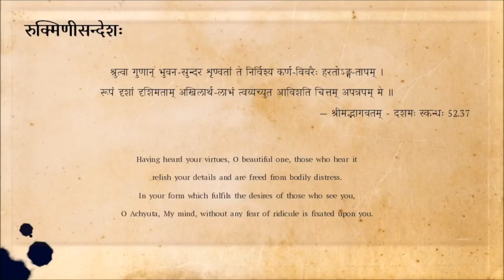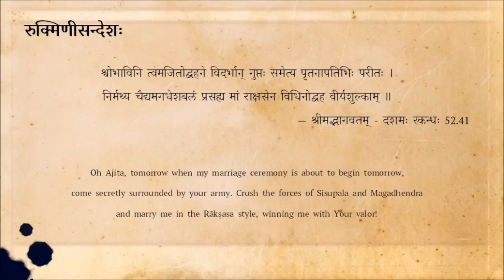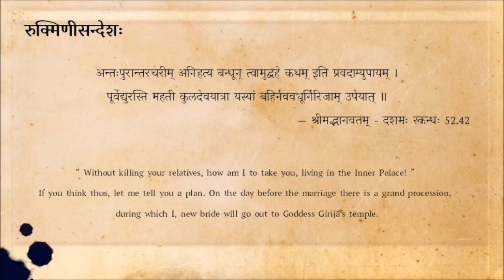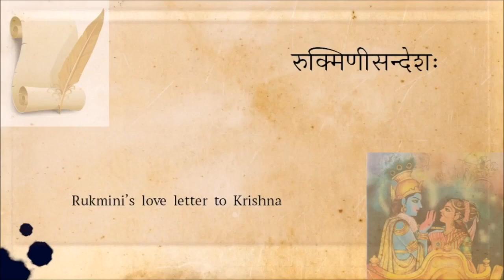रुक्मिणीसन्देशः - Part 3/3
श्वोभाविनि त्वमजितोद्वहने विदर्भान् गुप्तः समेत्य पृतनापतिभिः परीतः ।
निर्मथ्य चैद्यमगधेशबलं प्रसह्य मां राक्षसेन विधिनोद्वह वीर्यशुल्काम् ॥
— श्रीमद्भागवतम् - दशमः स्कन्धः 52.41

Oh Ajita, tomorrow when my marriage ceremony is about to begin tomorrow,
come secretly surrounded by your army. Crush the forces of Sisupala and Magadhendra
and marry me in the Rākṣasa style, winning me with Your valor!

अन्तःपुरान्तरचरीम् अनिहत्य बन्धून् त्वामुद्वहे कथम् इति प्रवदाम्युपायम् ।
पूर्वेद्युरस्ति महती कुलदेवयात्रा यस्यां बहिर्नववधूर्गिरिजाम् उपेयात् ॥
— श्रीमद्भागवतम् - दशमः स्कन्धः 52.42

“ Without killing your relatives, how am I to take you, living in the Inner Palace! ”
If you think thus, let me tell you a plan. On the day before the marriage there is a grand procession,
during which I, new bride will go out to Goddess Girijā's temple.

यस्याङ्घ्रिपङ्कजरजःस्नपनं महान्तो वाञ्छन्त्युमापतिरिव आत्मतमोऽपहत्यै ।
यर्ह्यम्बुजाक्ष न लभेय भवत्प्रसादं जह्यामसून् व्रतकृशान् शतजन्मभिः स्यात् ॥
— श्रीमद्भागवतम् - दशमः स्कन्धः 52.43

The dust from the lotus feet of whom, great men like Lord Shiva, wish to bathe,
to destroy their illusions, O Ambujaksha, If I do not obtain you I shall abandon my life,
and continue a hundred lifetimes of penance to obtain you!